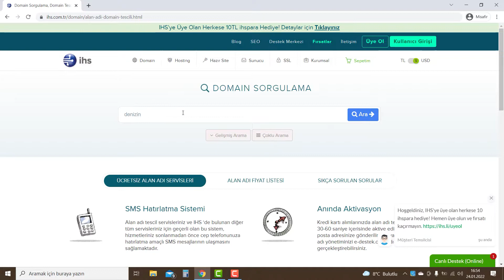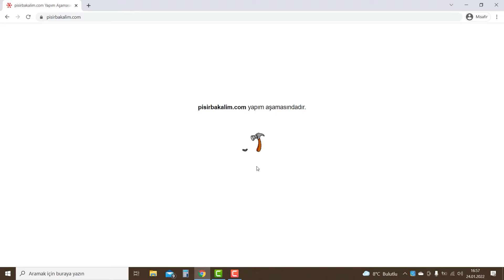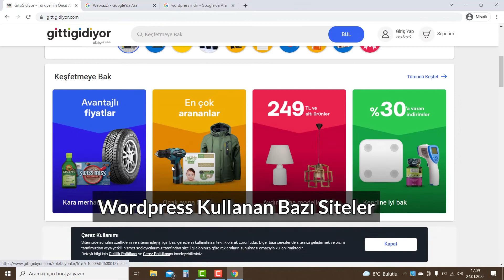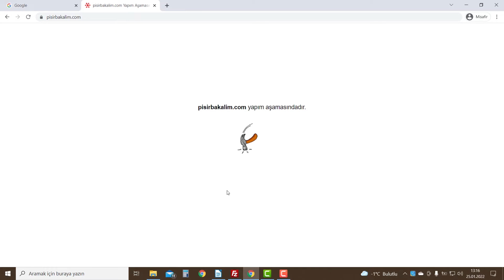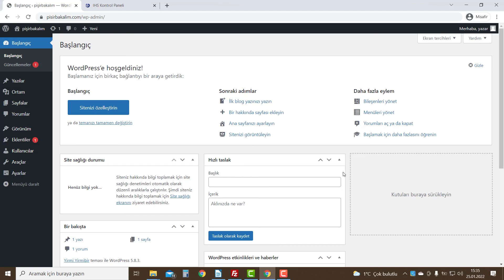Adım Adım İnternet Sitesi Yap 2022 Bölüm1-Alan Adı ve Hosting Seçimi-Wordpress Kurulumu-Ftp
Vasıflı paylaşımlardan selamlar. Sıfırdan bir web site kurmak için lazım olan tüm bilgileri siteyi ayağa kaldırırken nokta atışı olarak aktaracağım. Bu seri birkaç videodan oluşacak ve profesyonel bir yemek tarifi sitesi kuracağım. Sonraki videoda wordpress yönetim paneli ve wordpress site kurulumu sonrası mutlaka yapılması gereken şeyleri anlatacağım.

Video İçeriği :
00:00 intro
00:06 Ön Bilgilendirme
00:25 Web site alan adı nasıl alınır
01:06 Blog sitesi için hosting seçimi
01:42 ihs kontrol paneli name server ayarı nasıl yapılır
02:09 Wordpress kullanan büyük siteler
02:25 Wordpress kurulum dosyalarını indirmek,  filezilla programı kullanımı ve ftp dosya transferi nasıl yapılır.
03:42 ihs hosting panelinden sunucuda mysql veritabanı oluşturmak
03:58 sorunsuz bir wordpress kurulumu nasıl yapılır
04:19 Wordpress yönetim paneline giriş yap.